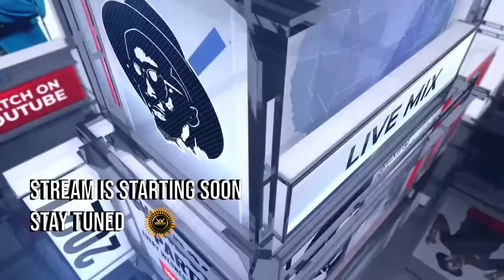Old School African Music, Lingala, Rhumba, kwaito Overdose Wednesday Live Show - Dj Shinski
EQUIPMENT I USE AND RECOMMEND:
Laptop & Accessories:
- Macbook Pro 16 Inch Laptop
- Lenovo Legion Y540 Laptop
- Samsung T7 2TB Hard Drive
- Logitech MX Master 3 Wireless Mouse
- USB C Hub Multiport Adapter - 7 in 1

Dj Equipment & Accessories:
- Pioneer DDJ-SX3 DJ Controller
- Pioneer DJ Mixer, DJM-S9
- KRK Rokit 5 Powered Studio Monitor

Online Streaming Equipment:
- Logitech HD Pro Webcam C920
- Neewer RL-12 LED Ring Light 14" with Stand
- Mackie ProFXv3 Series, 6-Channel Mixer